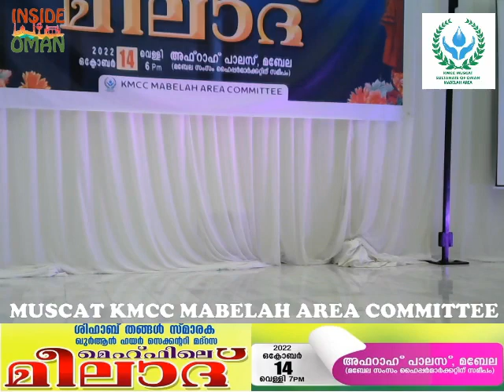ഫ്ലവർ ഷോ | മെഹ്ഫിലെ മീലാദ്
മെഹ്ഫിലെ മീലാദ് 2022 നബിദിന പരിപാടിയിൽ മദ്രസ്സ വിദ്യാർത്ഥികൾ അവതരിപ്പിച്ച ഫ്ലവർ ഷോ പൂർണരൂപം

Thavassul Baith
Abdulla Fadhil Moodal , Sinan Pookottumpadam
Content used during: 2:58 - 7:45